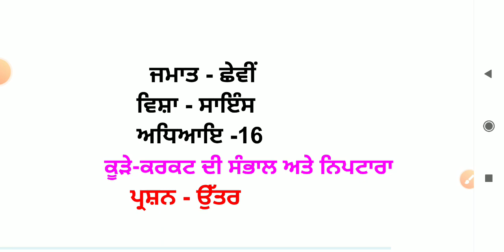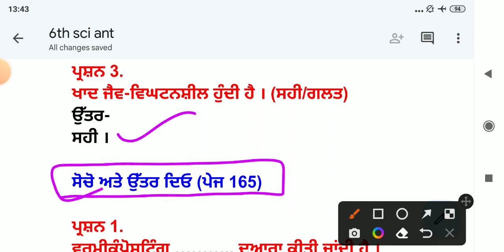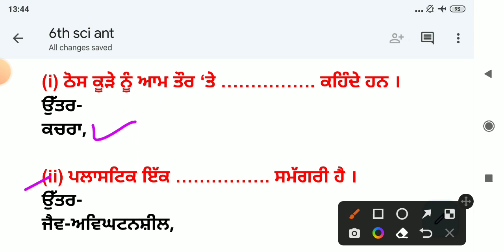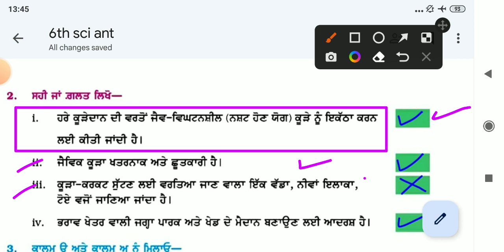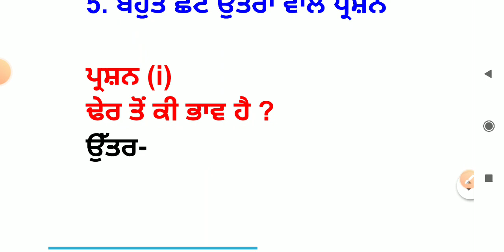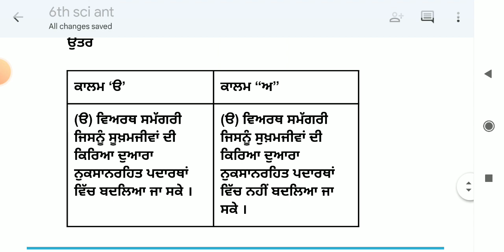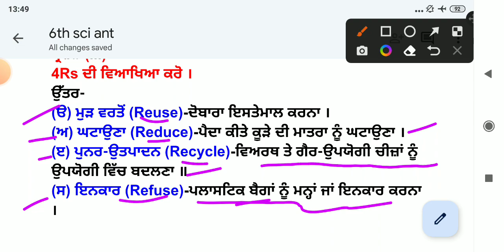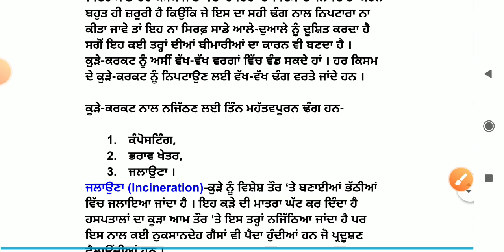ਕੂੜੇ ਕਰਕਟ ਦੀ ਸਾਂਭ ਸੰਭਾਲ ਅਤੇ ਨਿਪਟਾਰਾ | 6th class science in punjabi || chapter 16 | lesson 16 vigyaan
ਕੂੜੇ ਕਰਕਟ ਦੀ ਸਾਂਭ ਸੰਭਾਲ ਅਤੇ ਨਿਪਟਾਰਾ | 6th class science in punjabi || chapter 16 | lesson 16 | 6th class vigyaan | question answer

6th science in punjabi,
6th class science chapter 1 in punjabi,
science 6th class punjabi medium,
6th science in punjabi question answer,
class 6 science chapter 1 punjab board,
6th class science paper punjabi medium,
6th class science chapter 2 punjabi medium